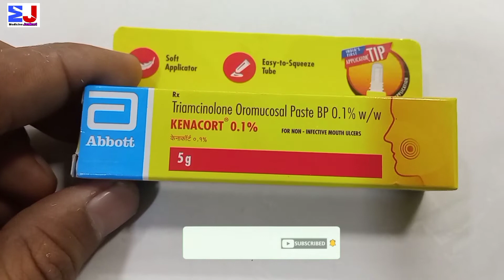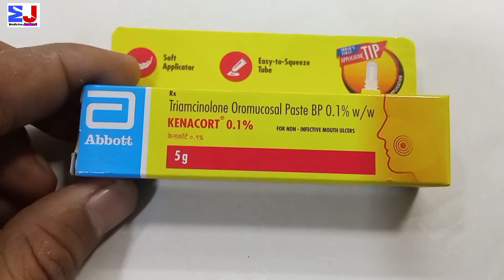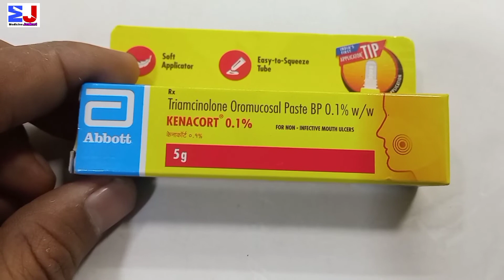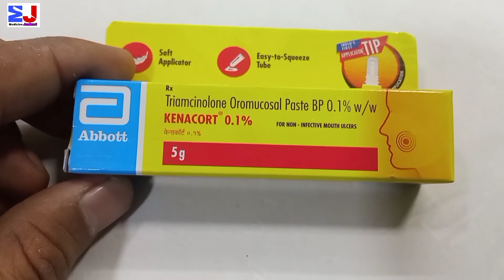Kenacort 0.1%Paste | Triamcinolone Oromucosal Paste | Kenacort Paste Uses benefit Review Hindi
kindly note